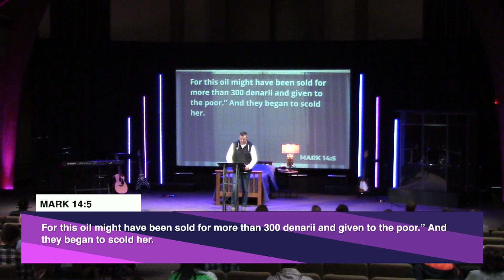Posture Patterns – Part 3 | Pastor Josh Smith | Grow Point Church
A Community Compelled by Grace to Grow. This is the vision of Grow Point Church, led by Pastor Josh Smith in Amherst, OH.